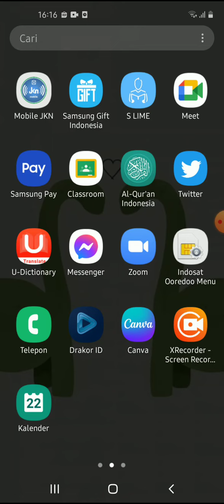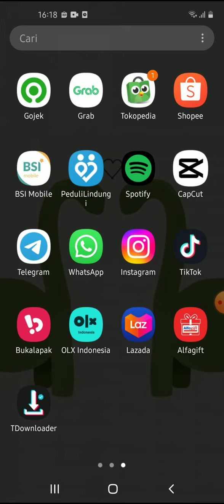Cara Bergabung Zoom Meeting di Hp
Hallo bos bis dalam video ini otong bakal sharing ke Bos Bis semua, Cara Bergabung Zoom Meeting di Hp,    bagi bos bis yang belum tau yuk simak videonya dan jangan di skip ya biar paham, mudah mudahan bermanfaat :)